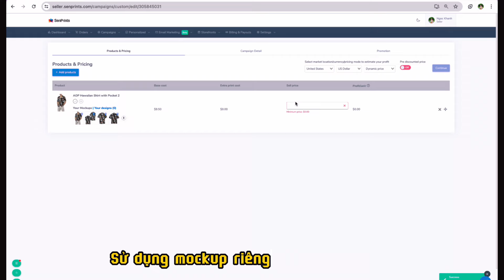Doanh Số AOP X2 Quanh Năm Nhờ Bí Quyết Sau!!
🌟 Khám Phá Tính Năng Mới: Custom Campaign & Personalized cho Sản Phẩm AOP 🌟

Bạn muốn biết bí quyết tăng doanh số bất ngờ? Hãy cùng SenPrints khám phá tính năng Custom Campaign và Custom Personalized dành riêng cho sản phẩm AOP!

Trong video này, chúng tôi sẽ hướng dẫn bạn cách tận dụng tối đa các tính năng này để tạo ra các chiến dịch bán hàng hiệu quả và độc đáo. Bạn sẽ học được cách:

🔹 Sử dụng mockup riêng khi tạo chiến dịch.
🔹 Cho phép khách hàng tự tuỳ chỉnh văn bản và hình ảnh.
🔹 Tiết kiệm thời gian, công sức và tăng tỷ lệ hoàn tất đơn hàng.

Đừng bỏ lỡ cơ hội để bứt phá doanh số và tối ưu hóa quy trình bán hàng của bạn! Hãy xem ngay video và khám phá những tính năng tuyệt vời này.

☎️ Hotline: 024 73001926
Sale support team: